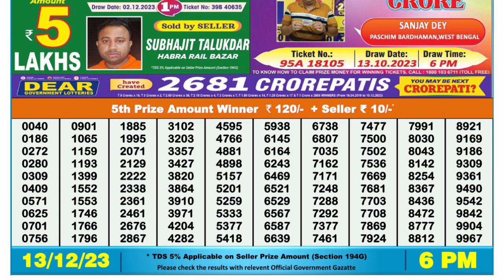🔴 Lottery Sambad Live 06:00pm 13/12/23 Day Nagaland State Dear Lottery Result Pdf Download